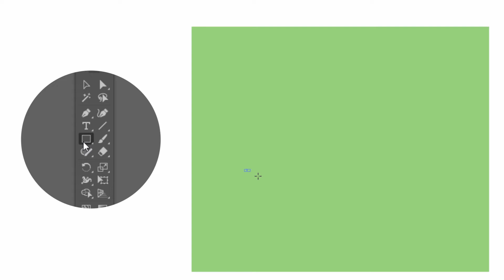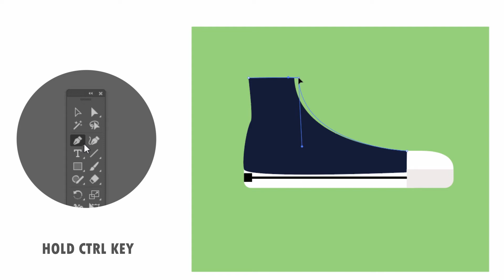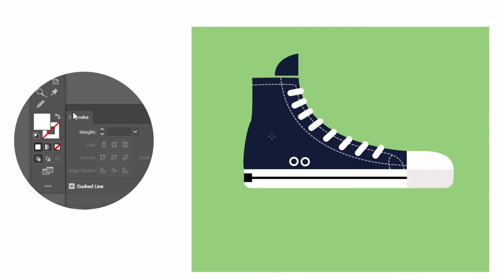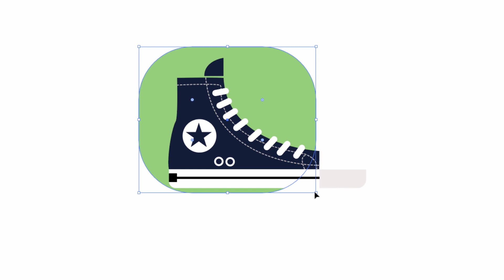A Shoe - Illustrator Tutorial (Converse - All Star)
⭐Support - Buy Me a Banana ⭐

Hi, I show you how can you create a shoe in an easy way in Adobe Illustrator!

► Where can you find me :)